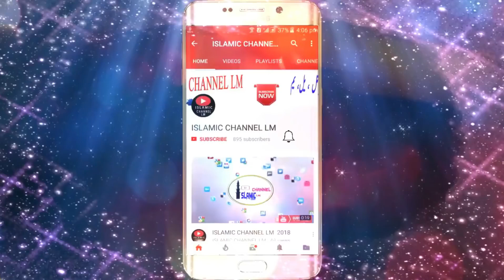JUNG E AZADI AUR MUSALMAN - Shaykh Anzar Shah Qasmi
The role of Muslims in India's Freedom struggle. The likes of which has never been seen in India.